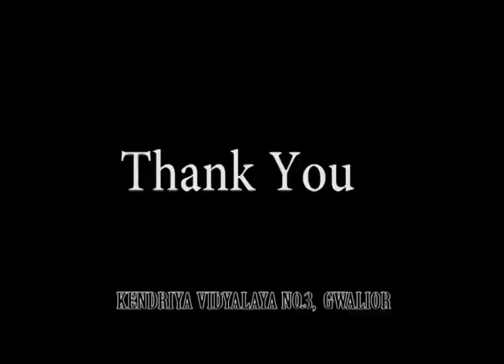KV3 Gwalior Urdu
Language: URDU
Name of the School: K. V. No.3, Gwalior
Address: Morar Cantt, Gwalior 474006
State: Madhya Pradesh
Detail of Video:  Conversation & A Bazm in Urdu Language  performed in morning assembly